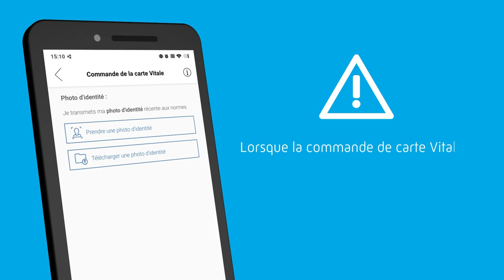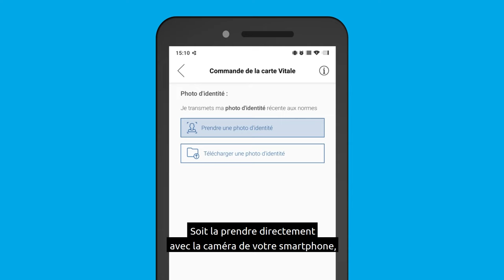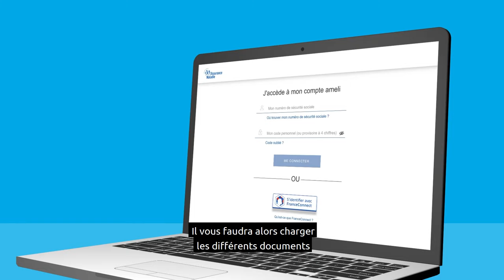Tutos ameli | Comment commander une carte Vitale en ligne ?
Commandez votre CarteVitale ou renouvelez-là (si vous avez déjà déclaré sa perte, son vol ou son dysfonctionnement). La commande se fait entièrement en ligne sur votre CompteAmeli 👨‍💻

Nous vous conseillons de la réaliser depuis l’application mobile ameli, disponible sur Apple Store ou Play Store.